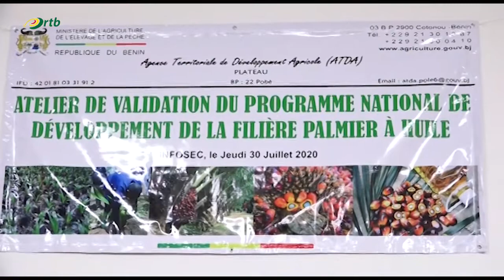Le palmier à huile : des années 60 à nos jours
C’est une source de richesse multiple valorisée par le roi Ghezo, mais son exploitation n’a plus été bien organisée par les dirigeants depuis les années 1960 jusqu’à nos jours. Il s’agit du palmier à huile. Qu’est-ce qui est prévue pour relever cette spéculation agricole dans le programme d’actions du gouvernement ?